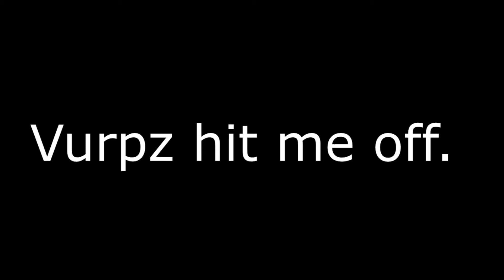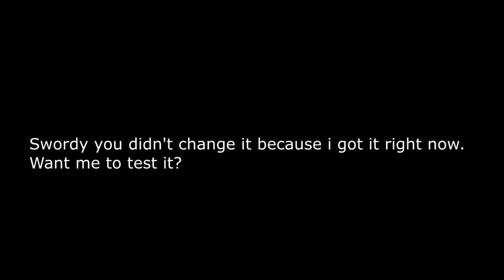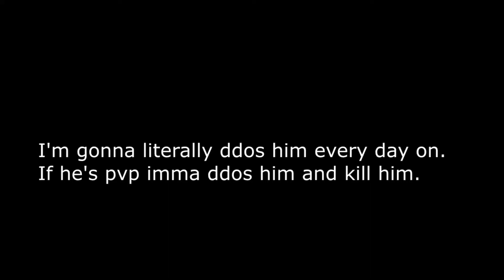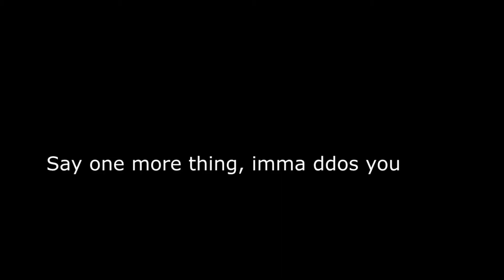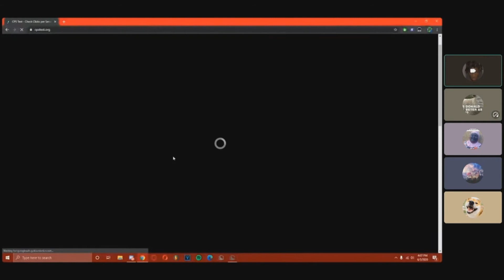Vurpz is a Meme